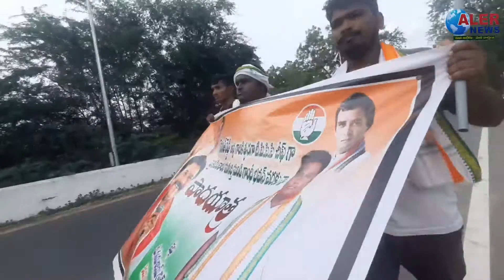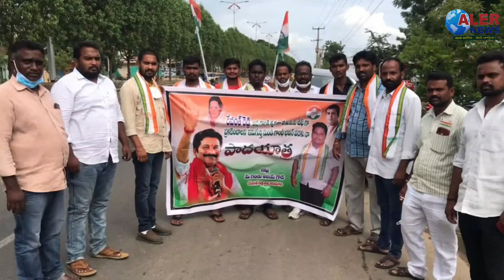ఇనుగుర్తి నుండి గాంధీ భవన్ వరకు పాదయాత్ర ...రేవంత్ రెడ్డి అభిమానులు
యాదాద్రి భువనగిరి జిల్లా ఆలేరు